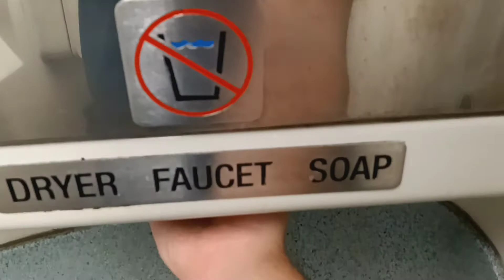MTA Long Island Railroad M7 restroom